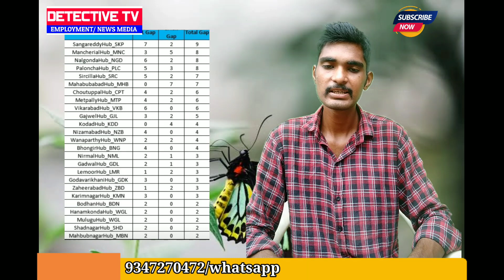delivery job in flipkart hyderabad and telangana jobs near by your location good salary incentives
send
your full name.
study.
district...
ఇవాళ ఉన్న జాబ్స్ రేపు ఉండకపోవచ్చు త్వరగా కాంటాక్ట్ అవ్వడి
jobs in hyderabd
latest jobs hyderabad
latest mnc jobs
latest tele callers vacancies
latest voice jobs in hyderabad
hyderabad jobs
jobs in hyderabad
voice process vacancies,
domestic voice process vacancies,
telugu voice process vacancis,
international voice process vacancies,
english voice process vacancies,
infosys jobs for freshers #2021,jobs,
infosys careers for freshers #2021,#
infosys careers for freshers #2021 hyderabad
#,infosys jobs in hyderabad for freshers
#2022,infosys careers for freshers 2020
#free jobs
free Training Hyderabad,
free Training Free Job Placement In Hyderabad
free coaching Course in telugu,
free training free jobs in Hyderabad
amazon,home based computer jobs,
home based jobs,
work for home,
excellent income,work from home
amazon jobs,
amazon recruitment process for freshers
#2021,amazon recruitment #2021,work from home jobs no experience,
Dr Reddy's Jobs,
Hetero Jobs,
Aurobindo Pharma Jobs,
Bharat Bio Tech Jobs
Telugu Jobs Info,
Pharma Jobs in Hyderabad,
Private jobs in hyderabad,
Pharma Jobs,Jobs in Hyderabad,Direct Recruitment,
Part-time jobs,Private Jobs,
General knowledge,
amazon WFH jobs,
amazon jobs 2021,
amazon Virtual Technical Support job,
latest jobs 2021 telugu,amazon jobs work from home in telugu,
amazon Customer support job in telugu,
Amazon Recruitment 2021,
Amazon Work from Home job 2021 in Telugu,
private jobs,
marketing jobs,
hdfc bank,
work from
home,best part time jobs,
freelancer for beginners,freelancer
online jobs,
part time data entry jobs home,
part time
data entry jobs from home without investment
Technician Jobs
#,BPO Jobs,
Career Service,
Private jobs,
latest govt jobs,
government jobs,
job consultancies in Hyderabad,latest jobs information,jobs in Hyderabad,government
jobs Training in Telugu,
free training in telugu,Training with Placement,
latest jobs in Hyderabad,
ఫ్రీ ట్రైనింగ్,
ఉచిత శిక్షణ,
jobs without degree,
work from home jobs,
Job,work from home jobs
job opportunities,
andhra pradesh,
new vacancy 2021,
new vacancy,
Good income work from home,Work From
home jobs 2021,
Customer Care Jobs in Telugu,
flipkart job
#2021,job updates in
Telugu,latest job updates in Telugu,
zomato work from home jobs,
zomato chat support,
zomato recruitment,
zomato chat support job
Telangana recruitment 2021,
Telangana jobs,
Ts jobs update,50000 thousand govt jobs,
Telangana govt to fill 50,telangana jobs notification,
telangana govt job notifications 2021,
$ts govt jobs notification latest update,
tspsc job notification,
ts govt jobs notification
latest news,
Latest telangana govt jobs notification #2021,telangana news,
latest news today
#,telangana
news,telangana updates,
telangana jobs 2021 notification,
latest jobs notifications,
tspsc upcoming notification 2021
free jobs
ap jobs
inter jobs
degree jobs
privet jobs
iti jobs
b tech jobs
b pharmacy jobs
bed jobs
new jobs
free tranings
wipro jobs